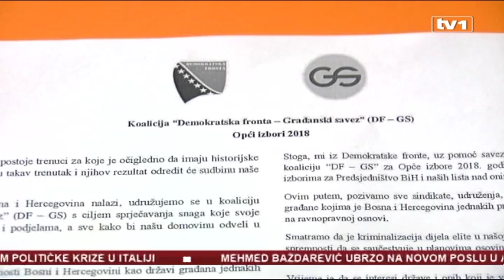Demokratska fronta i Građanski savez idu zajedno na izbore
Demokratska fronta i Građanski savez ozvaničili su koalicioni sporazum za zajednički nastup na predstojećim izborima. Željko Komšić je istakao kako još nije kasno da im se pridruže i ostale ljevičarske stranke.